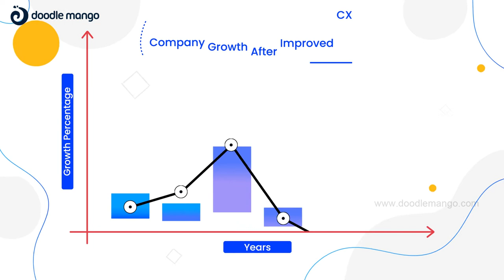2D Motion Graphic Explainer Video | Numr | Doodle Mango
Here is yet another video from DoodleMango that explains the working of a smart business solution.